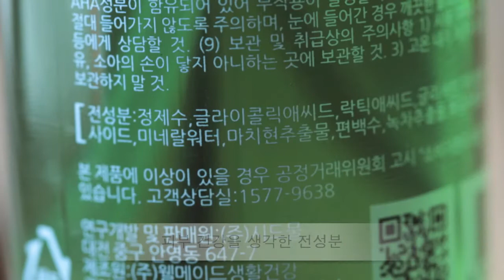[시드물] 아하 10 브라이트닝 스무스 토너 - Sidmool AHA 10 Brightening Smooth Toner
피부의 각질관리와 말끔한 피부관리에 도움을 드리는
아하 10 브라이트닝 스무스 토너입니다.
손에 덜어 스킨처럼 사용하셔도 좋으며 화장솜을 이용하여
토너처럼 닦아내어 사용하셔도 좋은 제품입니다.
제품 정보와 물처럼 촉촉한 제형을 영상으로 확인해보세요.^^